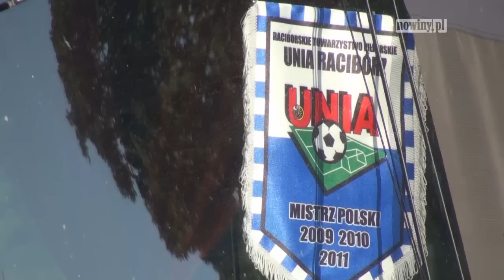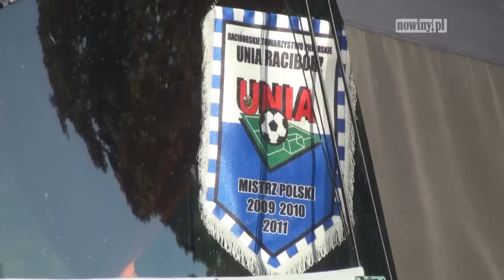Nowe piłkarki RTP Unia Racibórz - lipiec 2011